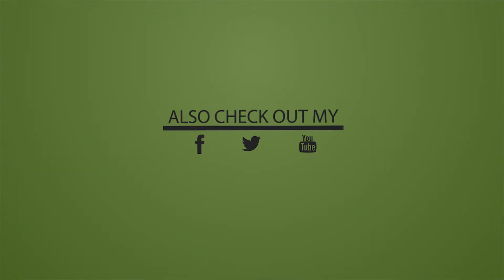New Custom Built Ethereum Mining Rig 130Mh/s RIG 2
Grab the graphics cards on Amazon here!